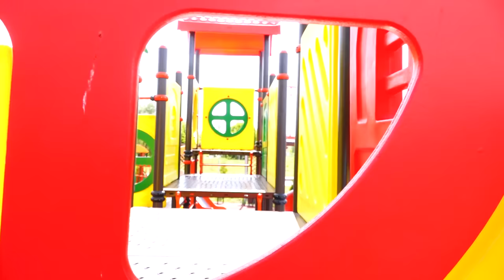Vlad và Nikita Giả vờ chơi với búp bê trên sân chơi ngoài trời